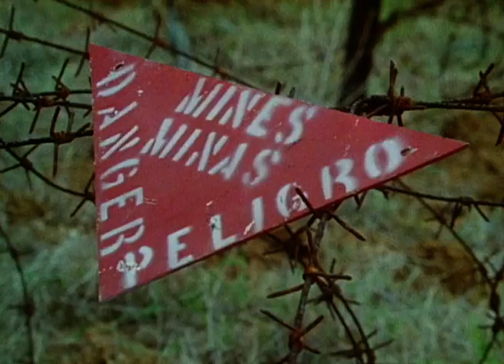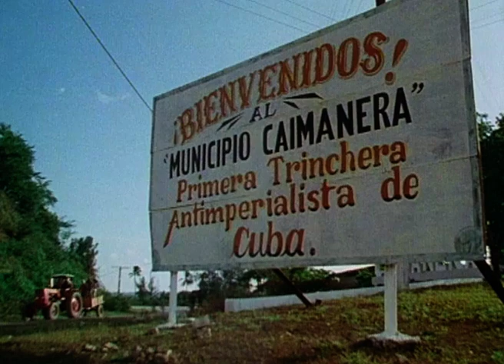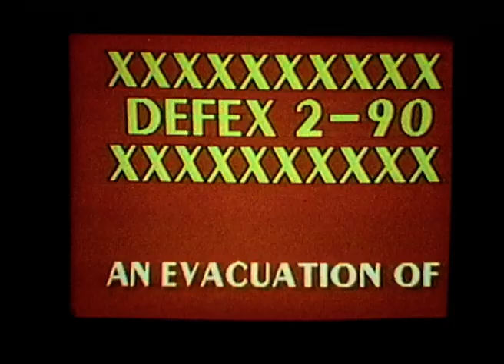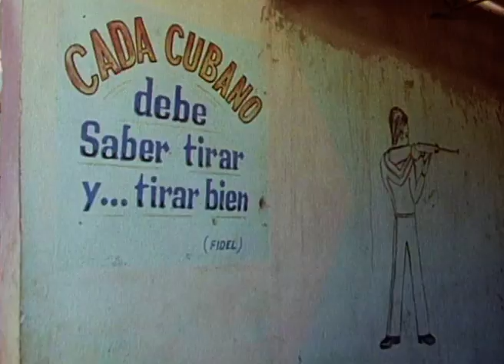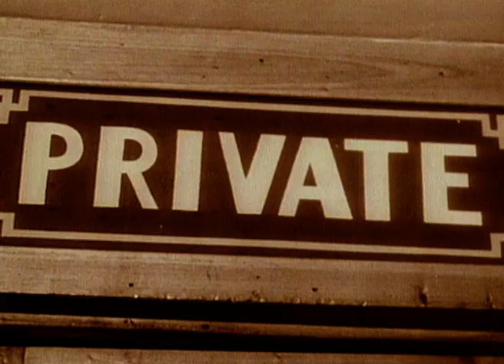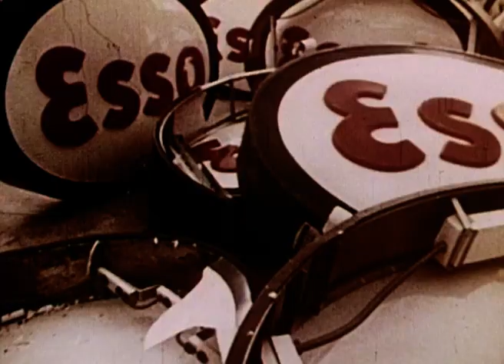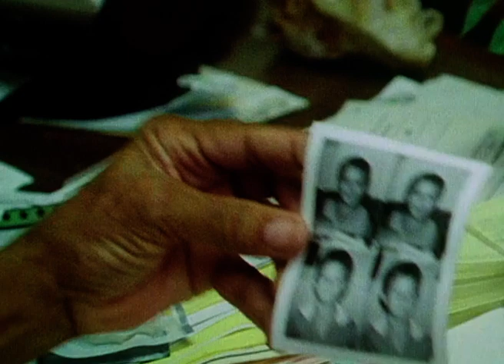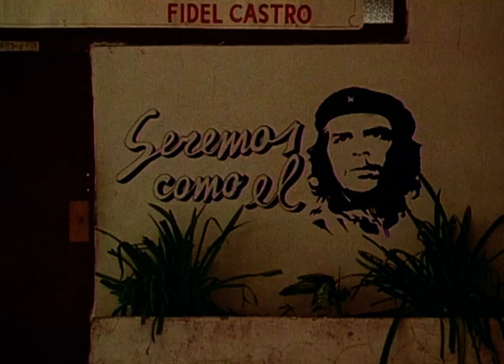The American Marines In Cuba Lived Next To The Biggest Minefield In the World | Our History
What do servicemen and the Cubans think about the largest minefield in the world which separates the US naval base from the rest of communist-ruled Cuba.